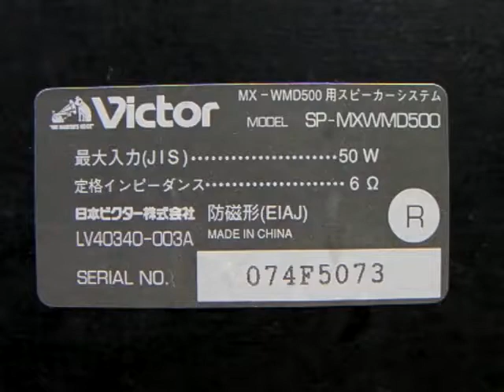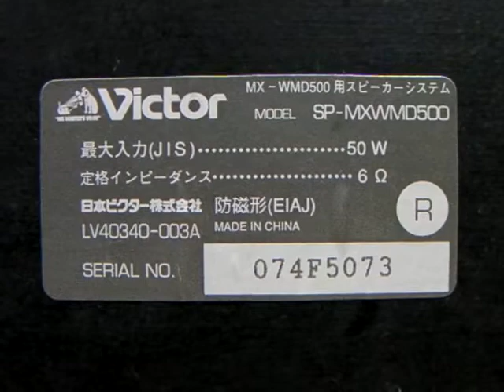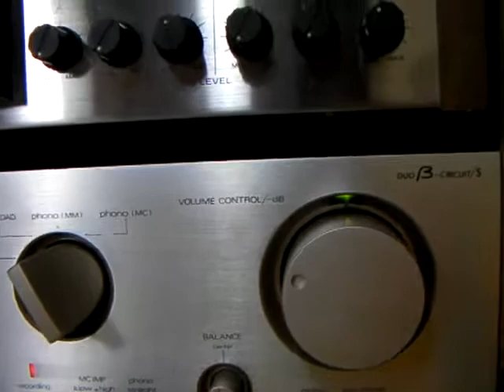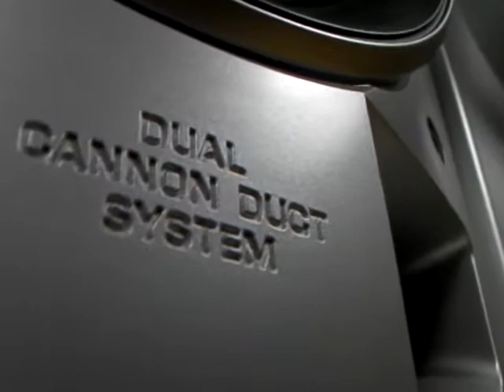Victor SP-MXWMD500 3WAY 4Speaker System